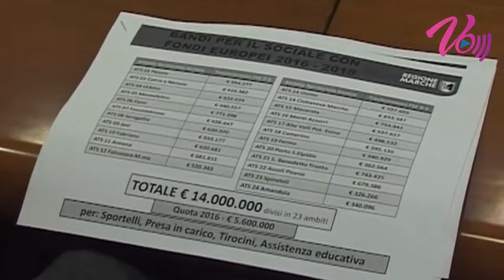Notizie Senigallia WebTv del 25 10 2016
I titoli dell'edizione odierna: I Carabinieri di Senigallia hanno arrestato per truffa un 39enne, le opere di Mario Giacomelli sono esposte a Foggia, con il musical “Peter Pan” prenderà avvio la stagione 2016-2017 del teatro La Fenice.